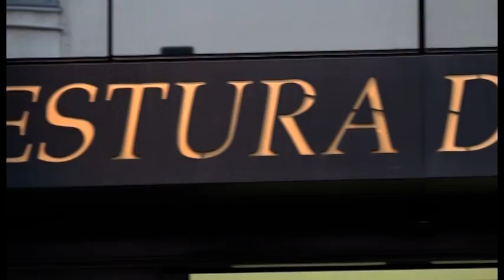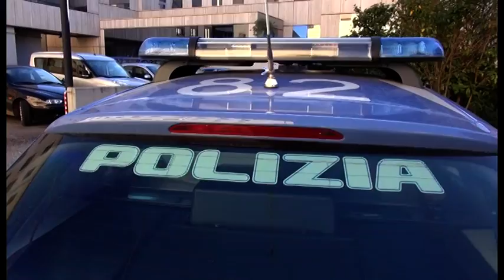Arezzo. Prima gli chiede l’elemosina, poi lo rapina: in manette un 20enne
E' successo lunedì sera, pochi minuti prima delle 20, di fronte ad un supermercato in zona Campo di Marte.
La vittima subito dopo essere stata rapinata ha allertato le forze dell'ordine, che sono riuscite a rintracciare ed arrestate uno dei due malviventi.
E' finito in manette un 20enne. L'arrestato è poi risultato positivo al Covid e gli agenti intervenuti sono così finiti in quarantena.